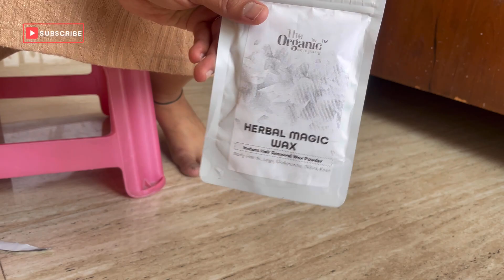Hair Wax Powder Review | Best Or Worst